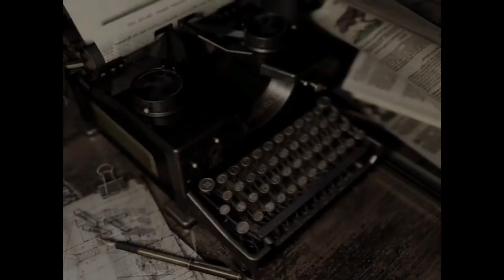Spooky Game Time: Resident Evil Episode 3: Oh goody, they can open doors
Obviously we are not that great at puzzle zombie games...